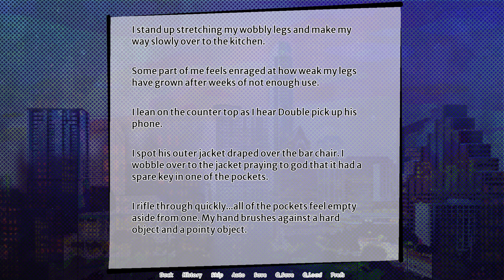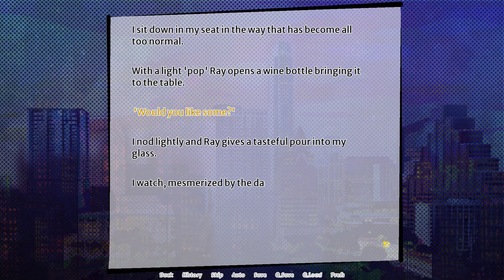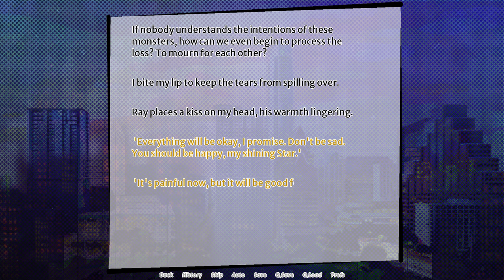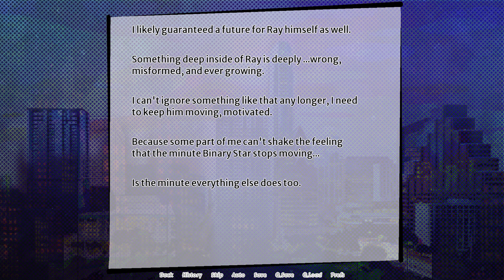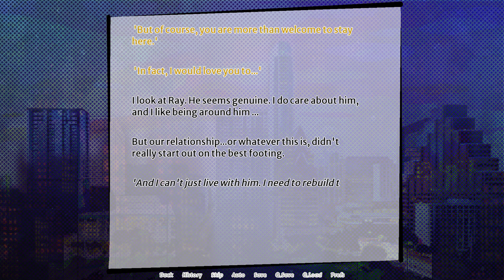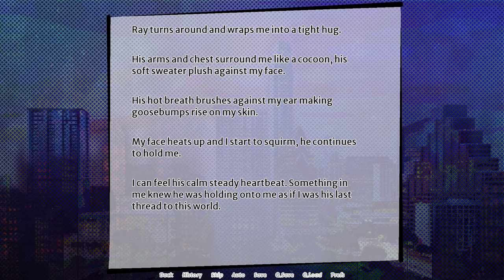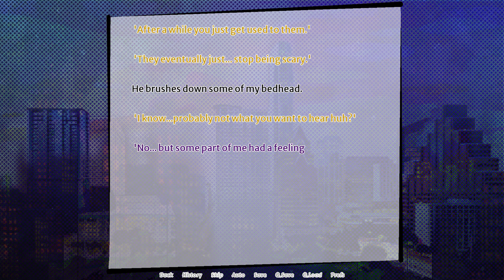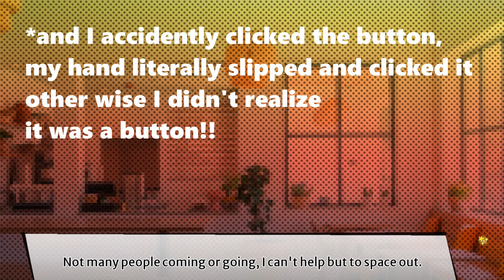AFTER STORIES and a Favorable Encounter - Binary Star Hero - Part 5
Leaving Binary Star behind you start a life of crime with Hal, or maybe you relinquish yourself back to the abusive Double Vision, or maybe your fate lies in the iron grip of Binary Star. But I'd like to think, we end up having a nice quiet coffee with Ray while looking for new apartments.
Wait a sec...when did YOU get here Z???

Binary Star Hero contains sensitive content and is strictly only for players 18 years or older

Chapters

0:00:00 - START
00:07 - Life with Hal
13:22 - Life with Double
25:53 - Life with Binary Star
41:52 - Life with Ray♥
55:49 - Z???